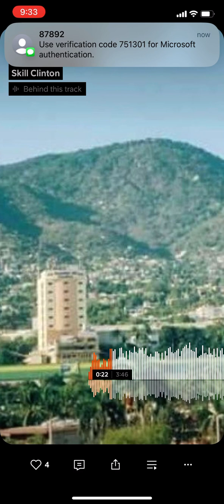Passport Clarity - “Cloud Of Dreams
Passport Clarity with “Cloud Of Dreams” Skill Clinton AKA Black Skillet and 2Pair Tate